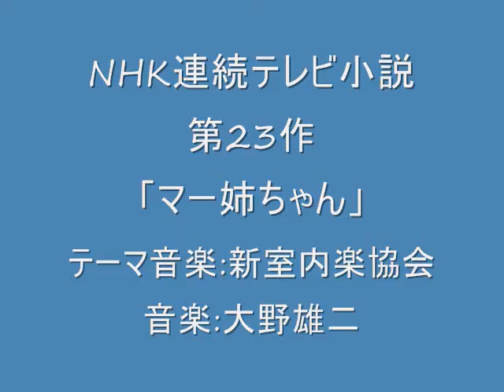NHK連続テレビ小説第23作「マー姉ちゃん」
1979年4月2日～9月29日放送